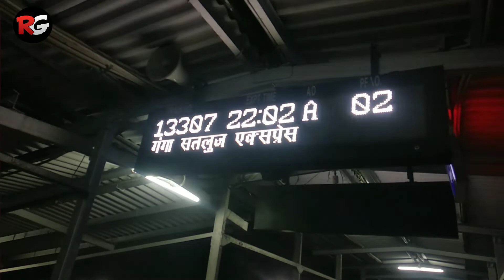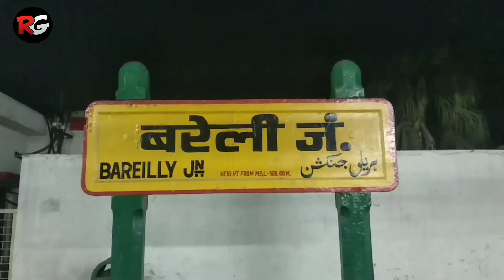बरेली जंक्शन Railway Station Train Announcement | Indian Railway Announcement | Rail Guruji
Bareilly Railway Station Announcement